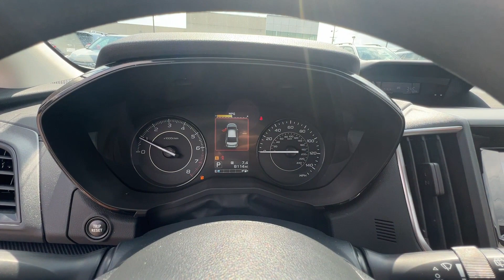2023 Subaru Impreza Kennesaw, Marietta, Woodstock, Roswell, Atlanta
2023 Subaru Impreza  4S3GTAB64P3718091 Video